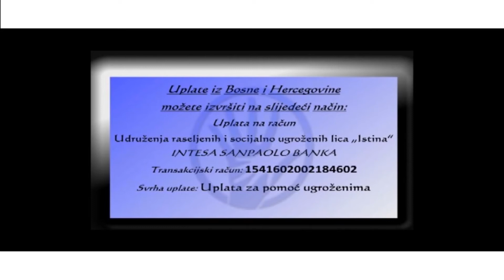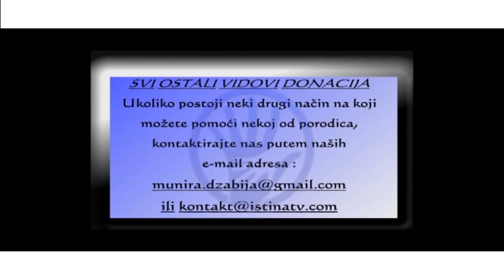IstinaTV donacija inkubatora za pilice Merhametu u Kupres od HF ATLANTA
U jednom od naših prošlih priloga imali ste priliku vidjeti donaciju koka nosilja u Kupres socijalno ugrozenim porodicama i povratnicima . Članovi HF ATLANTA su odlučili ostati i dalje uz ovaj narod pa su Merhametu iz Kuprea donirali inkubator a uz potpisan ugovor imat ce ga pravo koristiti svi koji su dobili koke  uz postivanje ugovora . Hvala Vam dragi nasi donatori a vise pogledajte u prilogu .